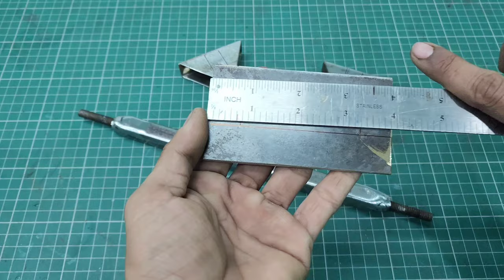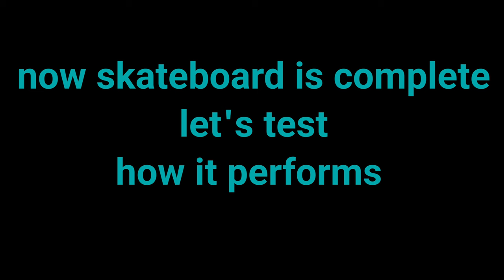How to make electric skateboard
building a 3 wheel electric skateboard
hello friends
in this video I am going to show you how you can make your own high speed electric skateboard out of scratch materials

350 watt DC motor
350 watt 24 volt e bike controller
24 volt battery
1/2 inch square pipe
12 mm ply board
old bicycle tyres
80 teeth and 9t pinion gear

how to make skateboard
skateboard stunt
homemade electric scooter
homemade mountain board
skateboard deck design
building a skateboard
all train electric skateboard
jason momoa
best electric skateboard
how to make scooter
how to skateboard
skateboarding